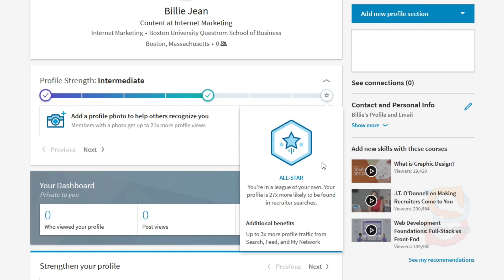How To Be An All-Star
Content Syndication